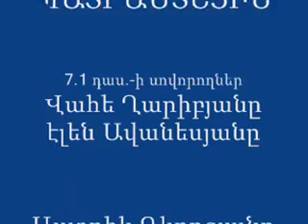Վահան Տերյան, «Անծանոթ աղջկան».wmv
«Մխիթար Սեբաստացի» կրթահամալիր